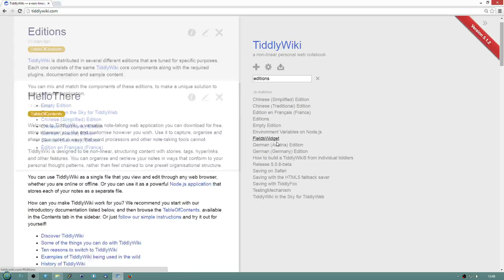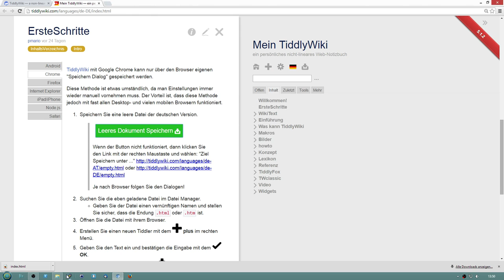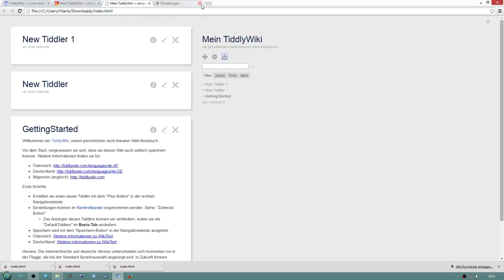TiddlyWiki (de) Speichern mit Chrome, Chromium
Eine kurze Information zum Speichern von TiddlyWiki mit Chrome, Chromium bzw. WebKit basierenden Browsern.